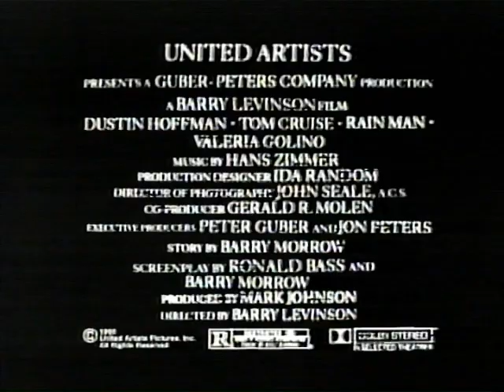Rain Man Commercial Tom Cruise Dustin Hoffman 1988